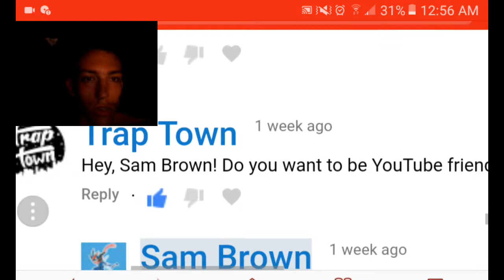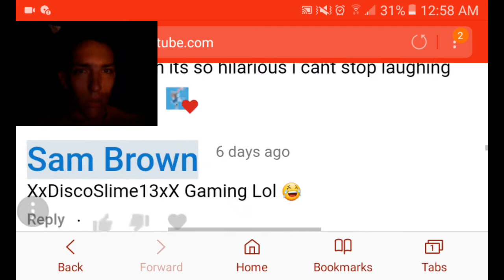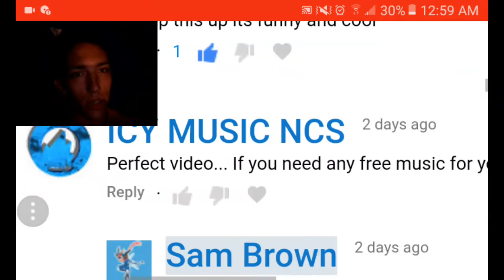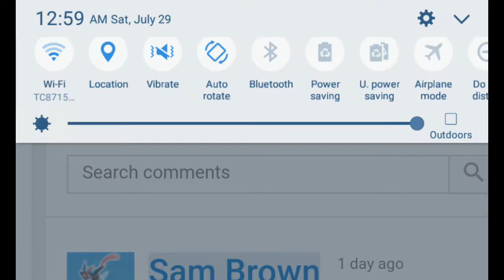Reading Your Comments #3 | Shoutouts And The New Channel Update